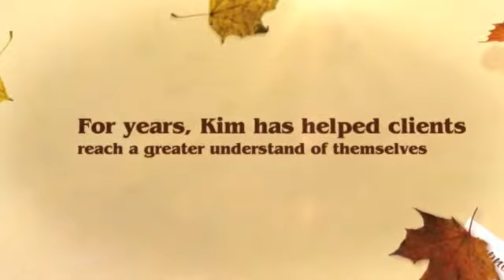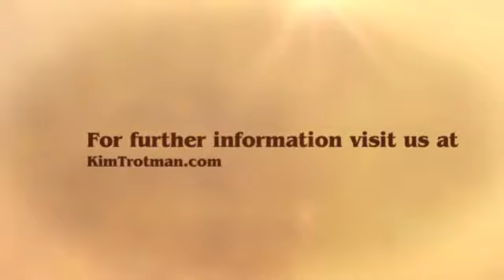Best Psychic In Orange County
for more information on Best Psychic In Orange County.When standard therapy and western healthcare are unable to bring about the answers to these inquiries, some individuals are relying on Past Life Regression reading. The expense of having somebody regress you can not be extremely higher, specifically if you wish someone with encounter. It depends upon your spending plan. Lots of people are not aware they could even try past regression at home. As long as you know a little about the process, there is plenty of details offered online. It is consistently excellent to be a little hesitant though.